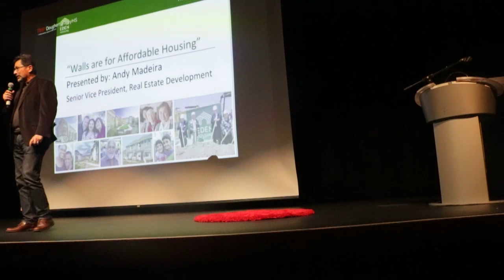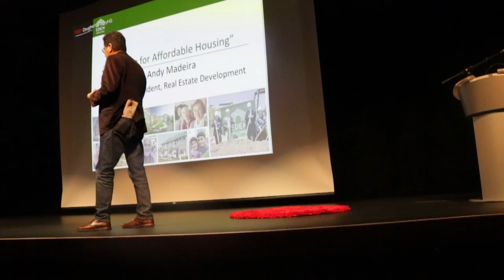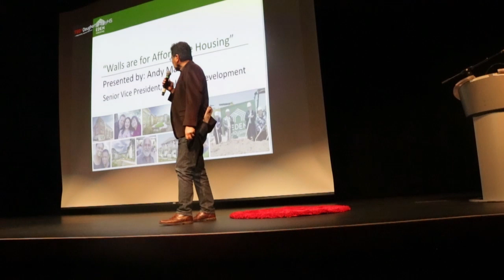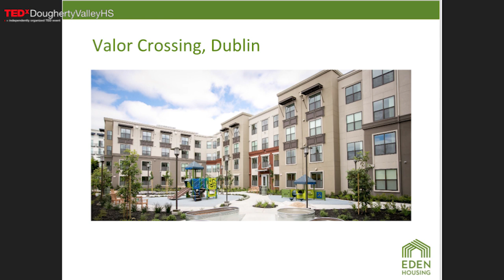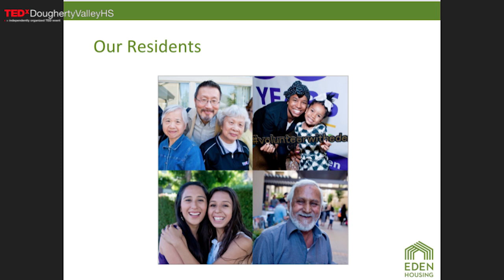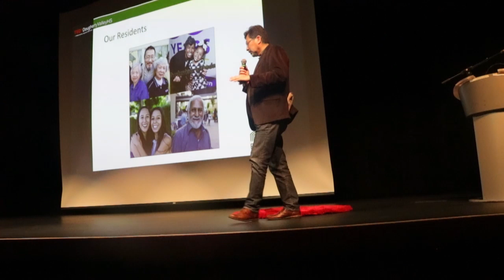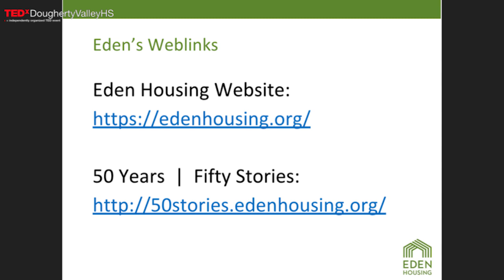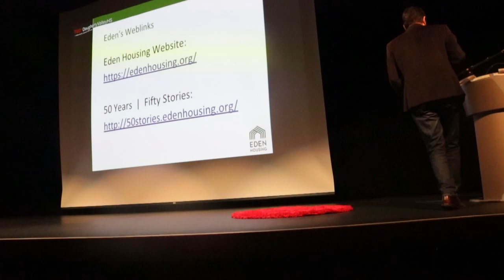Walls Are For Affordable Housing | Andy Madeira | TEDxDoughertyValleyHS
TEDxDoughertyValleyHS
 As Senior Vice President of Real Estate Development of Eden Housing, Andy Madeira leads Eden’s Real Estate Development team, and is responsible for heading Eden's strategic growth in affordable rental development, operating property acquisitions, and portfolio recapitalization/preservation.

Andy has worked in affordable housing and community development for over 25 years, and has an extensive background in affordable housing development and project financing. Prior to joining Eden Housing in February of 2014, he was a Senior Banker for JP Morgan Chase Community Development Banking. He also served as Vice President, Real Estate Development for Citizens Housing Corporation, and as a Director of Real Estate Development at BRIDGE Housing Corporation, and as a Vice President at Community Preservation and Development Corporation in Washington, DC. This talk was given at a TEDx event using the TED conference format but independently organized by a local community.